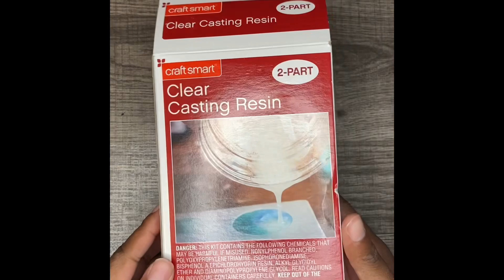How to make hair clips with crafting cuties.